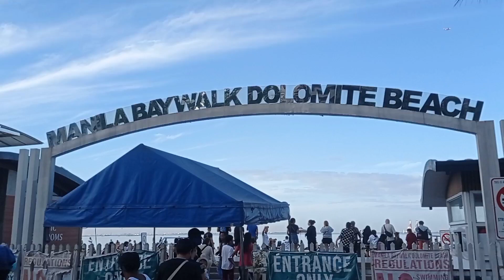Manila Baywalk Dolomite Beach Ang lawak na pala....Halika ka na pasyalan natin..no entrance fee.